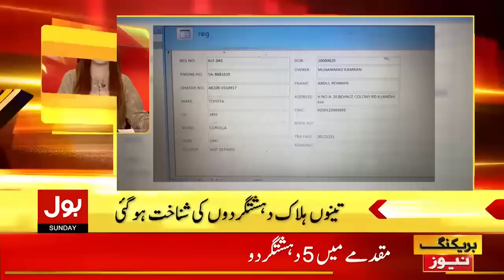Imran Khan Shocking Revelations | BOL News Headlines At 2 AM | Election Commissioner Exposed